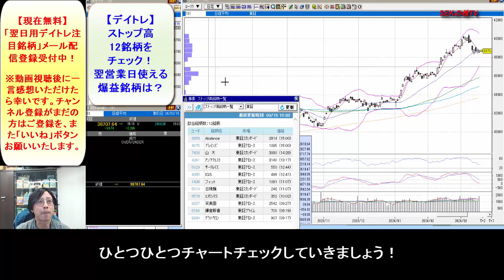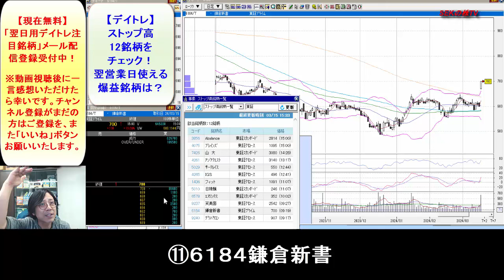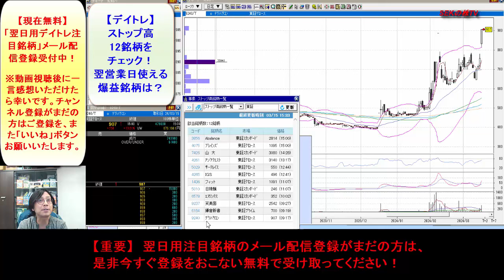【ストップ高銘柄】明日のデイトレ用狙える銘柄は何銘柄！？SEKのデイトレテクニック